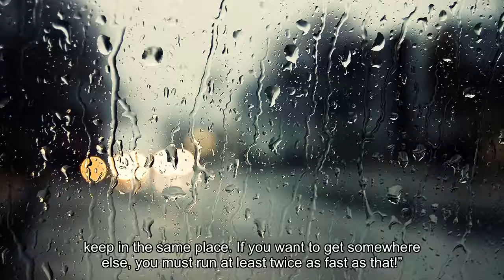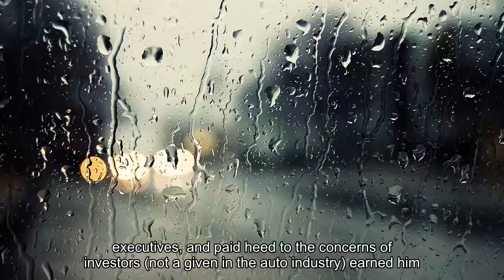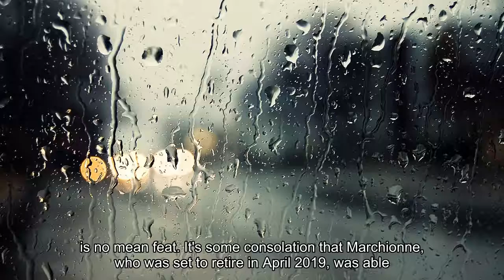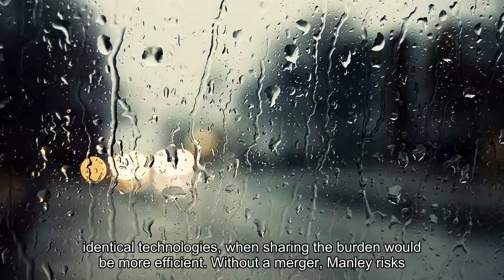How Do You Follow Sergio Marchionne